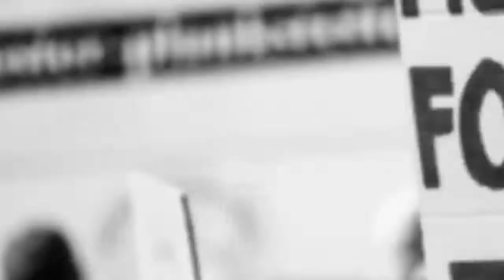আজকের আন্তর্জাতিক সংবাদ | 4 June 2021 | International news Bangla today | Antorjatik news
Today International News Today World News BBC News Bangla.সর্বশেষ আন্তর্জাতিক সংবাদ সবার আগে জেনে নিন | Antorjatik Khobor | Our Channel always update International News Bangla Today. If you like World news regularly. You Can follow your international News Today. Thank you so much now enjoy International News Bangla.

Bangla World News | Today 4 June 2021 | আন্তর্জাতিক সংবাদ | International News 24

আন্তর্জাতিক সংবাদ
BBC information News
Indian Army
bbc bangla
world news24
আন্তর্জাতিক টিভি
worldnews
আন্তর্জাতিক সংবাদ
বিশ্ব সংবাদ আন্তর্জাতিক
antorjatik khobor
World News 24 Bangla
International News
World News
এখনকার সংবাদ

BBC Bangla International News | Today 4 June 2021 | আন্তর্জাতিক সংবাদ | International News 24